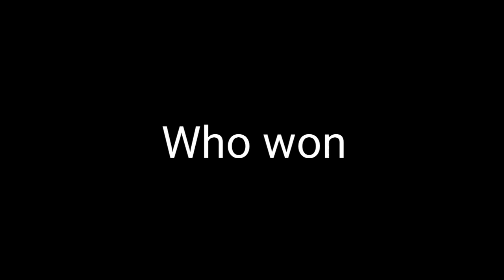Bătălii Rep Epice Istorice:Dacian Language VS Egyptian Music (bronze age shitpost)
this video is made for entertainment purpouses only,if you subscribe to this channel you are a good person.If you like what i post pls like this video and if you want more subscribe,also pls share if you want your friends to know my existance on youtube,Cheers! Tik Tok Discord Twitch Channel Trovo Channel Subreddit